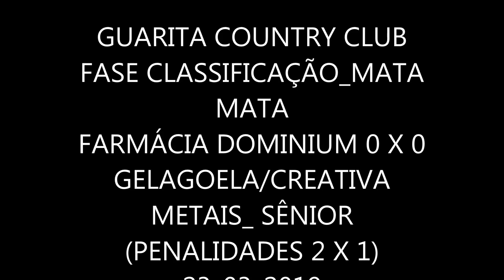1 FARMÁCIA DOMINIUM 0 X 0 GELAGOELA CREATIVA METAISPENALIDADES2X123 03 2019